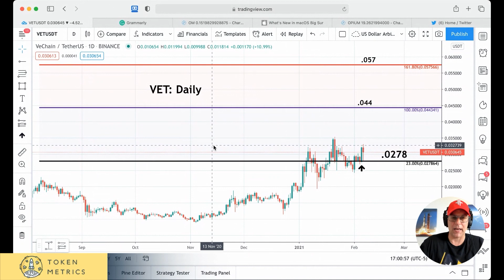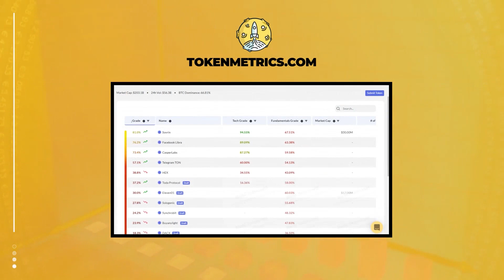Proof of Authority vs Proof of Stake: Which One's Better and Why? Token Metrics AMA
Proof of Authority vs Proof of Stake: which one's better and why?